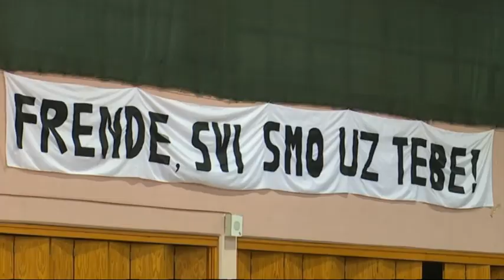SBTV - DNEVNIK - 1. Novogodišnji turnir u kosarci u NG - 09.01.2017.